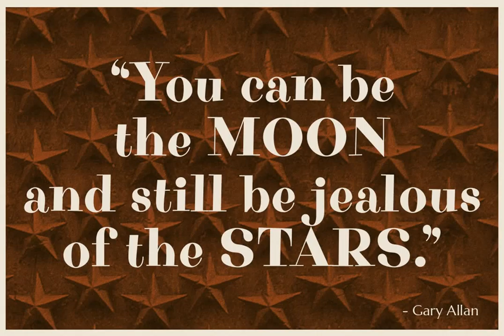Purple Purse Pro Font Download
Download Purple Purse Pro Font

Our Purple Purse Pro draws its inspiration from a vintage Ivory Soap ad from the 1950’s. Somewhat of a cross between Bodoni and Pixie, this font finds that it never truly takes itself seriously. The fun little bounce within the typeface gives it a perky personality.

Opentype features include:
- SmallCaps.
- Full set of Inferiors and Superiors for limitless fractions.
- Tabular, Proportional, and Oldstyle figure sets (along with SmallCaps versions of the figures).
- Stylistic Alternates for Caps to SmallCaps conversion.